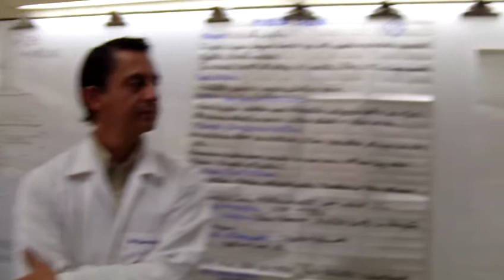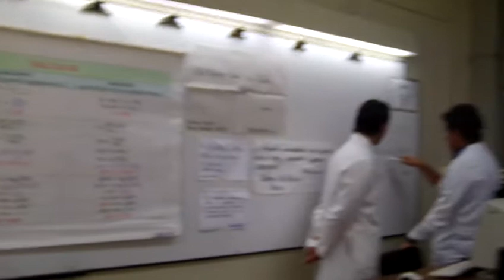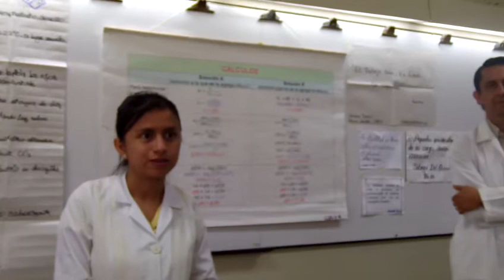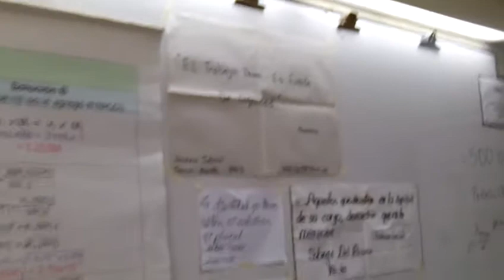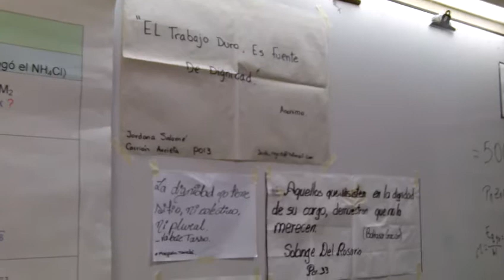2/2 Clase #13 CPQG I (P13 y P33), ESPOL, ICQA, CSECT, 2012.08.14.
2/2 Clase #13   CPQG I (P13 y P33), ESPOL, ICQA, CSECT, 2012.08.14.

El 14 de Agosto de 2012 se llevo a cabo la décima tercera  práctica del componente práctico de Química General I según detalle para los paralelos #13 y #33. Se aprecia en la producción a los ayudantes y al Biólogo Javier Marriott llevando la explicación a los alumnos, ver:

Revisión de informes y afiches.

Temas analizados: Efecto del ion común, pH y Soluciones Buffer.

Práctica: Efecto del Ion Común.

Lectura y análisis de frases célebres.

Otros de carácter evaluativos.